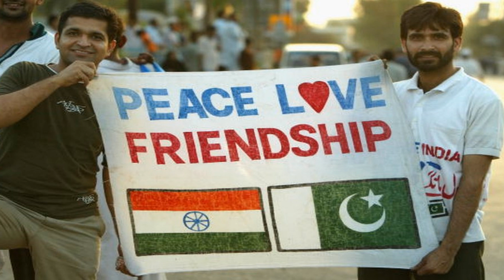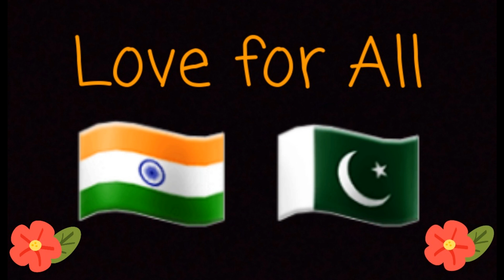Happy Independence Day ! 💚Pakistan & India🧡 | Love for All !